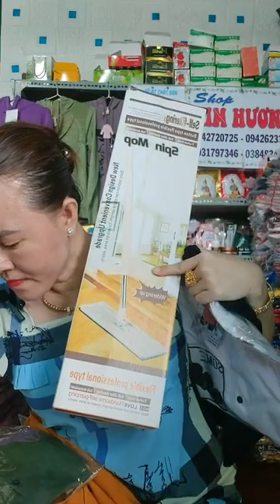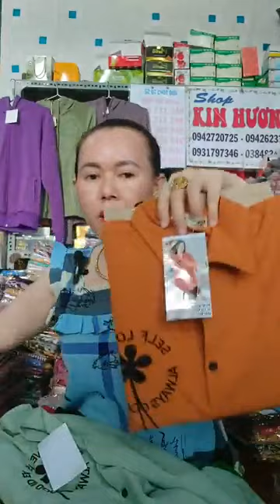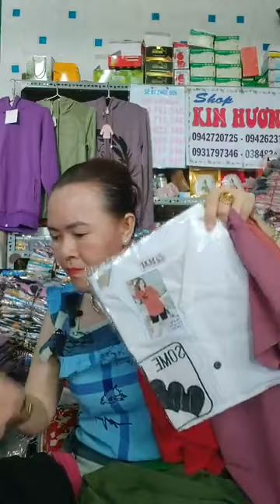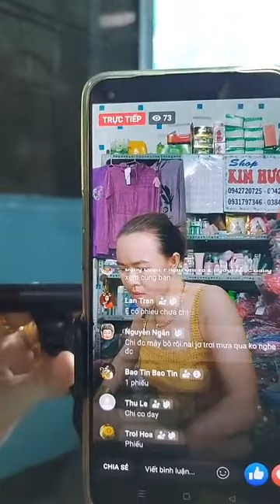Hàng siêu hốt Mango 3 size Ngố mango màu quá sang By Shop kim hương sỉ lẻ quần áo giá tận x